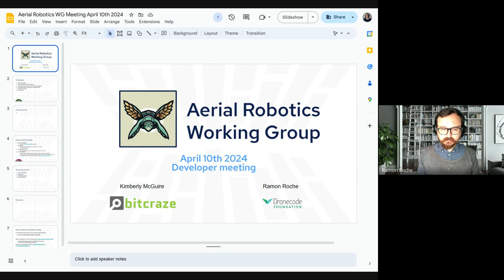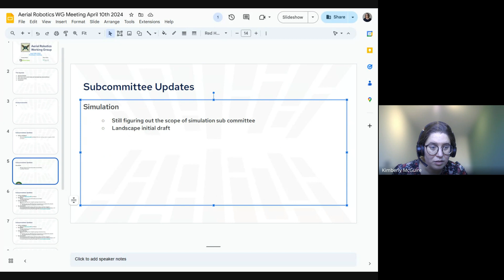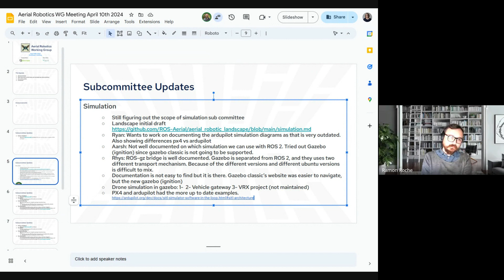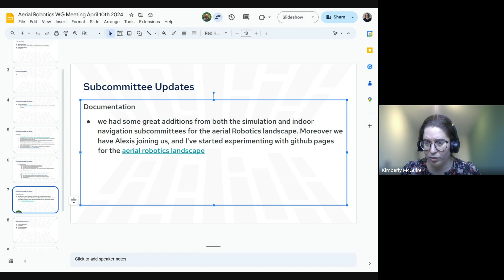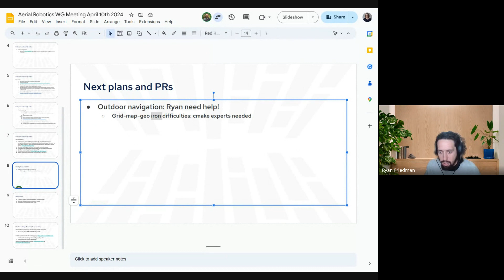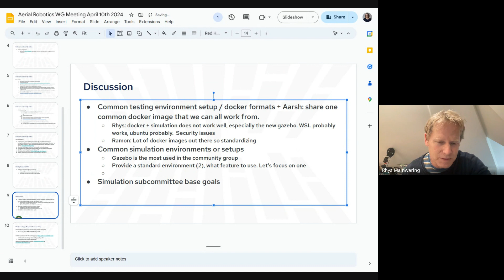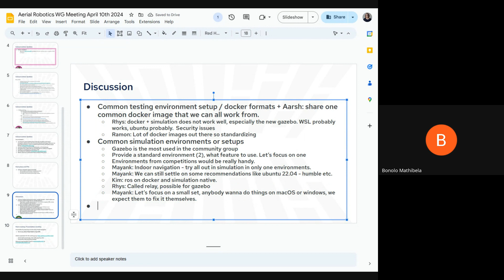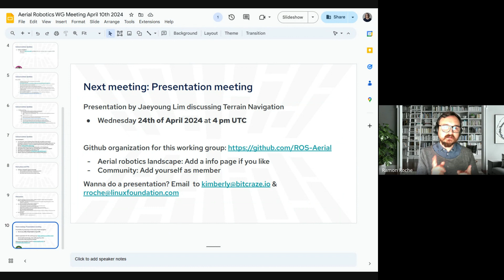ROS Aerial Robotics WG meeting April 2024 - 1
The recording of the 11th of April 2024 meeting of ROS  aerial robotics  community group. This was a developer meeting where the subcommittees share their state.